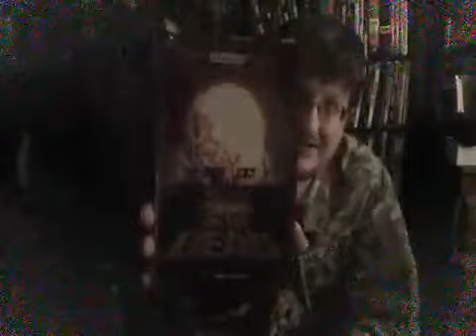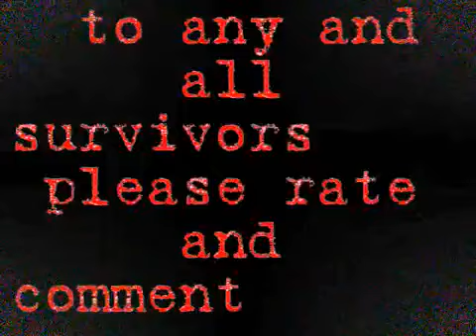Week 3 Dawn Of The Dead (1978) A Post Apocalyptic Movie Review.mp4